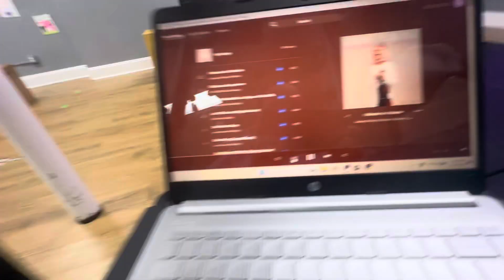Acro 3 Week 10